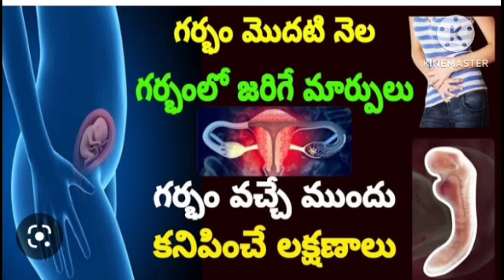pregancytips pregancy pregancycaretips